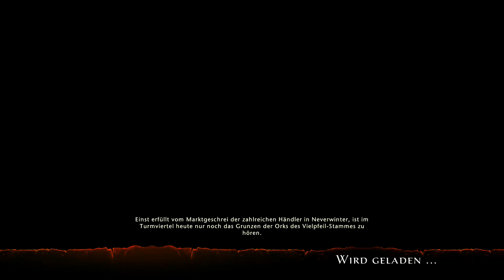NEVERWINTER #240 ∴ Eine Krone für den König & Rückkehr ins Gewölbe ∴ PS4 ∴ Let's Play Koop deutsch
Let's Play das Free-to-play-MMORPG “Dungeons & Dragons: Neverwinter Online” im Koop/Co-Op. Etwa zwei Jahre nach dem PC-Release, ist das Game nun auch für auch für PS4 und Xbox One erschienen. Das erzeugt bei uns einiges an Spannung, sind funktionierende MMORPGs auf Konsolen doch bis heute eher eine Seltenheit. Ein mutiger Schritt also, doch Neverwinter war schon auf dem PC einer der besseren Vertreter des Genres und konnte eine durchaus treue Fan-Gemeinde um sich scharen. Wir waren neugierig, wie sich der Titel auf der Konsole schlägt.
Neverwinter ist im Grunde ein typischer Vertreter seiner Zunft. Uns stehen verschiedene Rassen und Klassen zur Verfügung, wir lösen unzählige Quests, leveln, besuchen Dungeons gespickt mit Fallen und Monstern im Dungeons & Dragons-Flair (D&D) und sammeln reichlich Beute.

Die Architektur des Spiels kommt eigentlich einem Konsolenspiel zugute. Denn es gibt keine große, komplett offene Spielwelt, sondern instanzierte, überschaubare Gebiete sowie die Stadt Neverwinter als große Zentrale. Sowohl die Umgebungen als auch die Stadt sind im Großen und Ganzen sehenswert in Szene gesetzt mit hübschen Ausblicken und netten Details.
In einem Stadtviertel randalieren die Orks, auf dem Friedhof steigen die Toten aus den Gräbern und vor den Toren der Stadt entführen Dunkelelfen sämtliche Bauern. Eine durchgehende Hintergrundgeschichte führt uns linear vom Tutorial bis ins Endgame und erklärt, warum in Neverwinter das Chaos regiert. Erzählt wird die Handlung überwiegend in NPC-Monologen und gelegentlichen Zwischensequenzen.

Mit einer typischen Third-Person-Steuerung scheuchen wir unsere Spielfiguren durch die Gegend. Gegner werden im aktiven Kampfsystem per Fadenkreuz anvisiert, wobei uns eine automatische Zielhilfe unterstützt. Mit den fordernden taktischen Kämpfen eines Baldur's Gate oder Neverwinter Nights hat es letztlich nichts zu tun, vielmehr geht's stark in Richtung Guild Wars 2 und Tera.

Beim Inventar wird die Sache etwas fummelig, denn Neverwinter überschüttet uns geradezu mit Beute, was mit dem Gamepad zuweilen etwas umständlich zu handhaben ist.
Ihr könnt das Spiel kostenlos herunterladen und spielen, was ein zusätzlicher Anreiz dafür ist, den einen oder anderen Quest- oder Dungeon-Abend zu verbringen. Den obligatorischen In-Game-Shop gibt es natürlich ebenfalls. Dort werden vor allem hilfreiche Goodies wie Reittiere, Taschen oder Pakete mit verschiedenen Inhalten angeboten. Grundsätzlich könnt ihr aber das ganze Spiel absolvieren, ohne einen Cent zu bezahlen - Das möchtet ihr vermutlich auch, denn der In-Game-Shop ist erschreckend teuer.

∴ Publisher: Perfect World Entertainment
∴ Genre: Online Rollenspiel, Free-2-Play, MMORPG
∴ Plattform: PS4

Das ZWEIKAMPFSOFA stellt regelmäßig Koop-Spiele oder Spiele mit kooperativen Spielmodus in Form von unterhaltsamen Gameplay/Let's Play-Videos vor. Zusätzlich gibt es Talk- und Tagrunden sowie Game-Trailer.